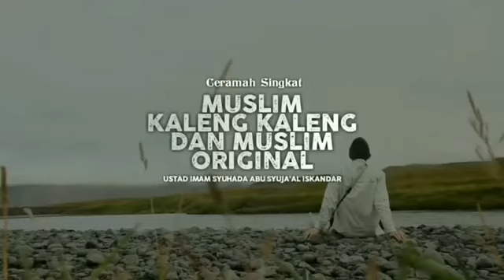Bukan Muslim Kaleng-kaleng Ust.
Bukan Muslim Kaleng-kaleng

Ust. @imamsyuhada_official